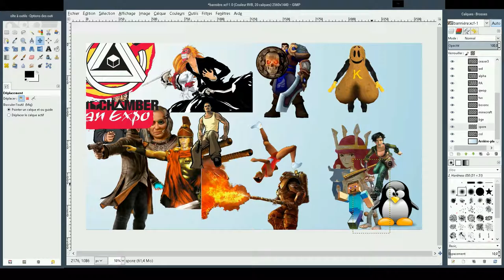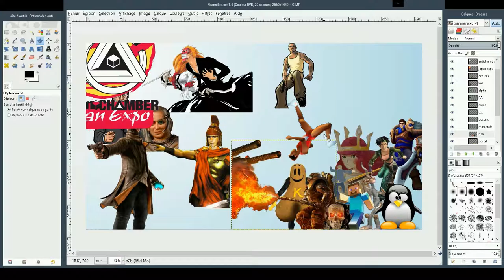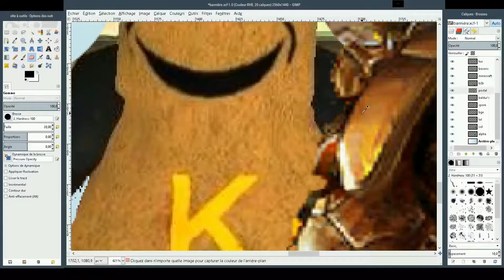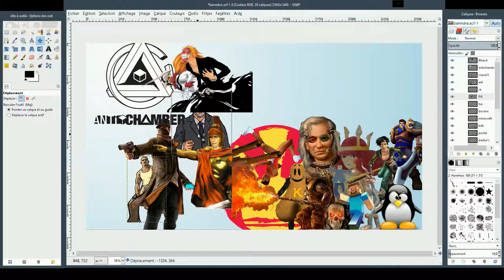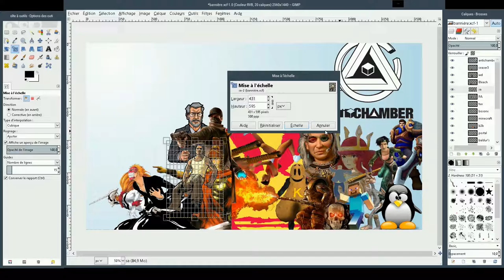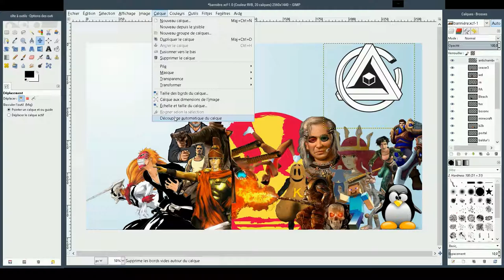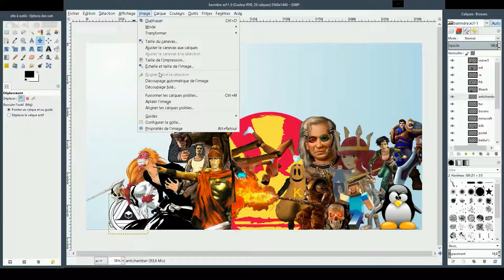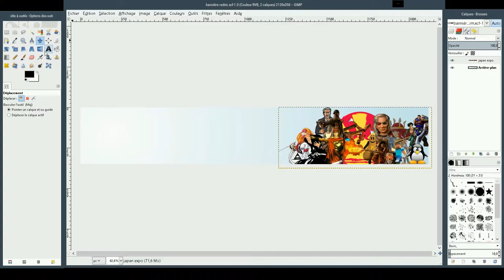Redif Live GIMP #7